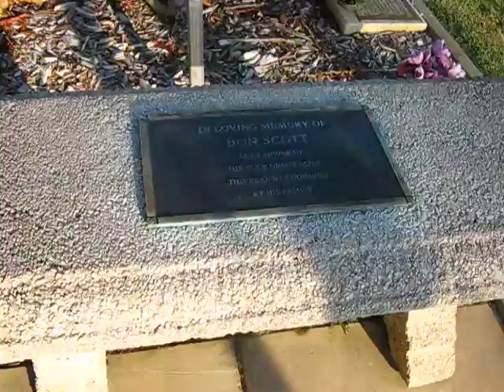Bon Scott Last Resting Place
Bon Scotts Grave Fremantle Cemetery